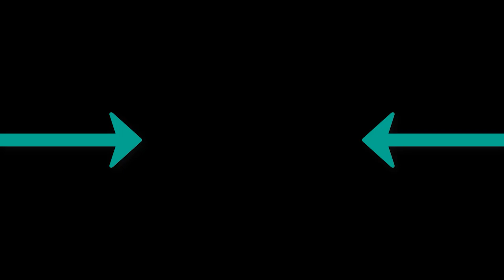Amo M - All i Wanna Say